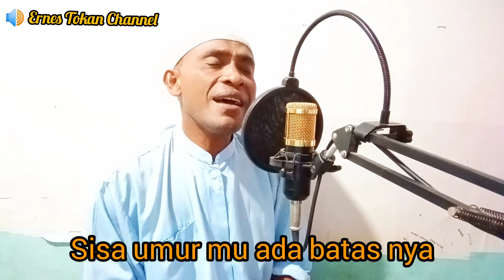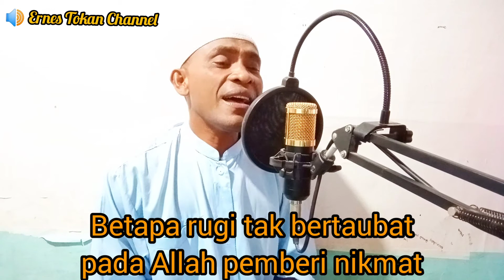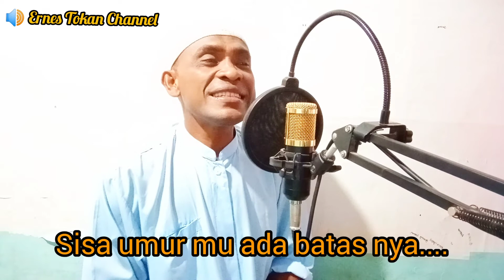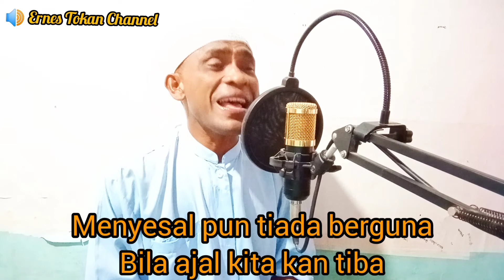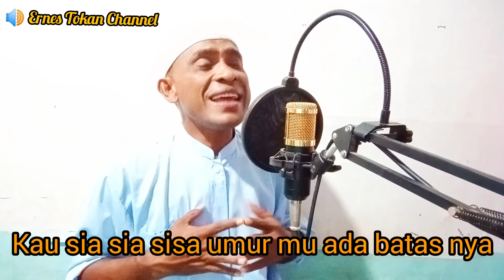SISA UMUR || (Subro Alfarizi Version) Cover By_EL-WAHDAH Official_NN Ishak Gorang (Ernes Tokan)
Video ini dibuat untuk hiburan semata semoga kalian semua dapat terhibur dengan Alunan Qasidah modern
"Sisa Umur" (Subro Alfarizi Version)
Terimakasih kepada EL-WAHDAH Official membantu kami semoga Channel kami bisa menjadi salah satu sarana untuk mengembangkan Syiar Islam.. tentunya melalui seni musik yang bernuansa Islami...

sekali lagi saya berterima kasih kepada EL-WAHDAH Official semoga kita semua diberi keberkahan dalam menjalani kehidupan ini Amiin Ya Rabbal Alamiin 👏👏👏